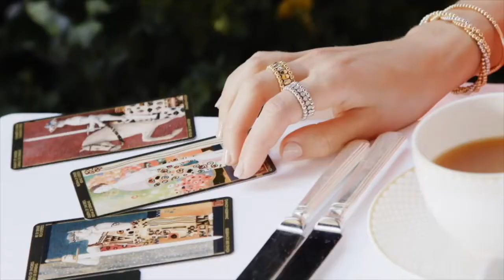Pragnell Showreel Classic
A series of Adverts for Jewellery Brand Pragnell.  This showreel features a more classical slant to the music